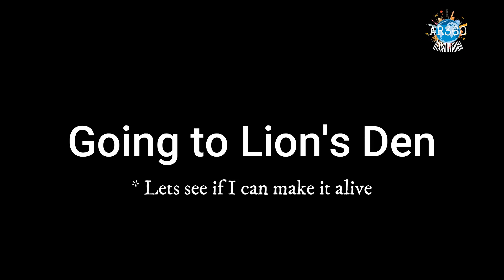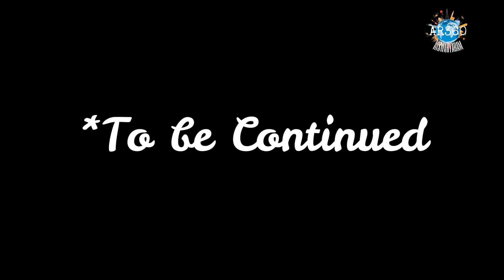South Africa's Best Lion Cub interaction | Lion cubs lion Africa Malayalam Vlog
The best lion & lion cub interaction in South Africa. South Africa offers the best wild experience. The best lion cub interaction of my life. The cutest lion cubs I have seen.  This place is a hidden Gem in South Africa. The place you should look for is Lion and Croc Ranch in Deneysville freestate and the best person who made all this possible is Bianca a beautiful soul. Lot of thank you to you dear Bianca.

When visiting South Africa meeting the lion cubs will always be there in our bucket list. In my life I never been this close to lion cubs and this was the best lion cub intearction of my life. The best south africa travel experience anyone should have. This is best lion cub interaction to hold the lion cubs and get to know them and meet the big lions and undertsand what lions life is and lion behaviour and to know lion farms. I can say you will never forget in life

" AR360 by Aiswaryaram " is a " Malayalam travel vlog " we share the best "African travel experiences ".

I am happy to share our life in Africa through our "Simpl African travel experiences "  as a " Malayalam travel vlog " with you.

I have listed my best Africa videos here:  " Links "

Best AR360 malayalam travel vlog videos below

CAMERA GEAR
Main camera: Canon M50 mirrorless
Main lens: Canon 15-45 mm
Microphone: Boya

"AR360 by Aiswaryaram" is a "Malayalam travel vlog" share "New and best African travel experiences" that you have never seen.

The real Africa you read or heard about is not truth, being here I can say the people in Africa are the down to earth, adventurous fun loving people. The true people of nature. So be with me to know the mysterious Dark continent. Through my camera I try to capture the real Africa to its best. These Africa travel vlogs I try to make anyone understand and appreciate the real beauty of Africa and South Africa.
I am a traveler and  through my camera will take you to the great experience of Africa and to share "Whats true about African travel experiences" with you in Malayalam.

This channel helps you to plan trips to Africa by sharing videos of top destinations, foods, restaurants, tradition, culture, security, visa process & things you should know before travel.

Videvo.net for stock footage

THANK YOU FROM AR360